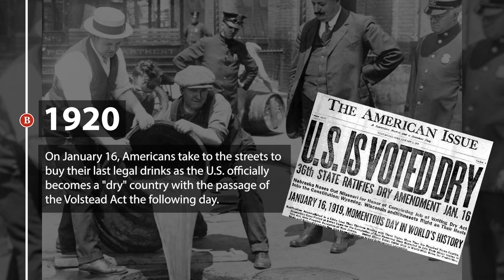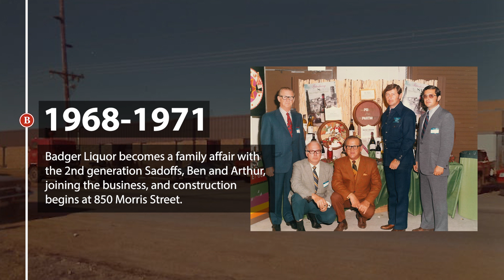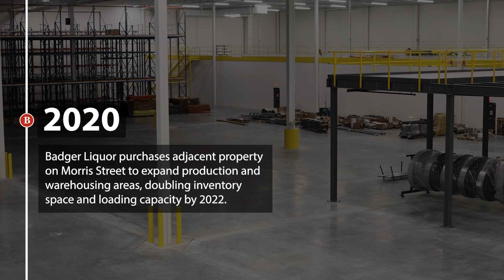Badger Liquor - Cheers to 90 Years!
In 2025, Badger Liquor proudly celebrates 90 years as Wisconsin’s trusted wine & spirits distribution partner.

As a fourth-generation family business, we’ve grown to become the largest distributor in the state, delivering quality products and unmatched customer service since 1935. Our rich history is built on the dedication of our employees, innovative technologies, and a statewide network designed to serve our customers.

Headquartered in Fond du Lac with locations in Milwaukee, Caledonia, Green Bay, Chippewa Falls, and Wausau, Badger Liquor is at the heart of Wisconsin’s beverage industry. Over nine decades, we’ve remained committed to serving and supporting the state’s businesses, communities, and celebrations.

As we mark this milestone, we honor the generations of employees and partners who have made Badger Liquor synonymous with exceptional service, timely delivery, and family values. Join us in raising a glass to 90 incredible years—and the many more to come!